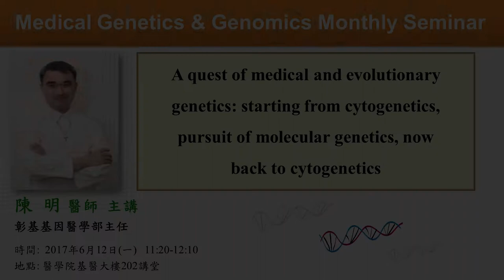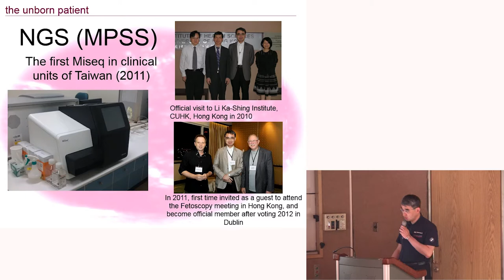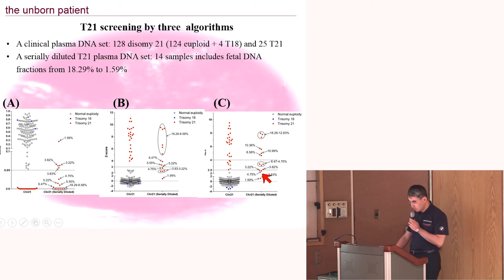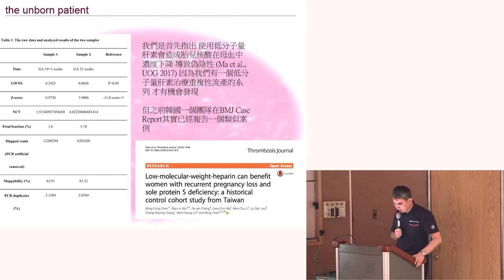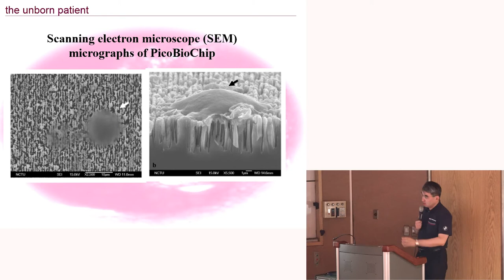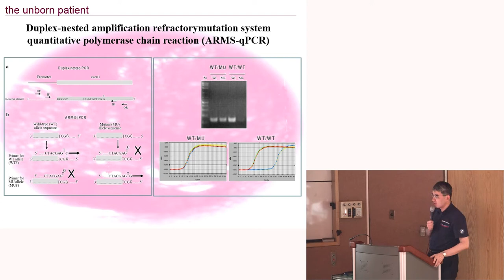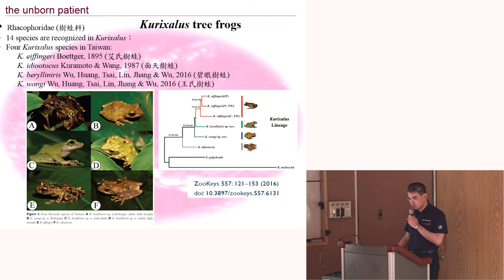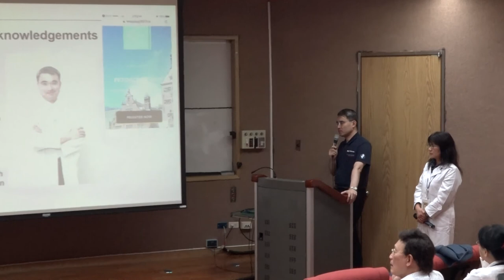A quest of medical and evolutionary genetics | 基因體醫學月會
主講人：陳明(財團法人彰化基督教醫院基因醫學部主任)

A quest of medical and evolutionary genetics: starting from cytogenetics, pursuit of molecular gene

In the past 15 years, my research focus was on medical genetics and evolutionary genetics. In this talk the speaker will present the following tasks accomplished with representative examples. 1.Devise our own in-house patent protected algorithms of cell free DNA testing for fetal aneuploidy (non-invasive prenatal testing) and microdeletion/microduplication 2.Set up the exome seq analytical pipeline for research use only (RUO) 3.Trends and evolution of preimplantation genetic screening and diagnosis: a brief summary of our efforts and granted patents 4.Using cytogenetics to study important questions of evolution including the speciation of mammals and other vertebrates including amphibians 5.Revival of cytogenetics by developing our own patented system of cell-based non-invasive prenatal diagnosis, the circulating fetal cells (CFCs)